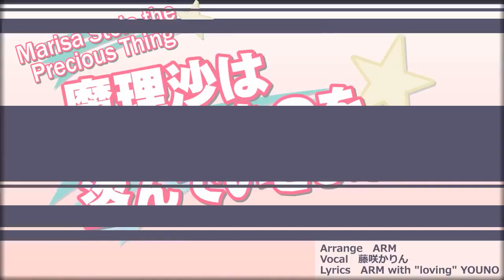Crazy Error Original Song HD 720p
Original song:Marisa stole the precious thing.

I do not own this. This is a song i found and heard from the crazy error remix that most people do. Hope you like it!